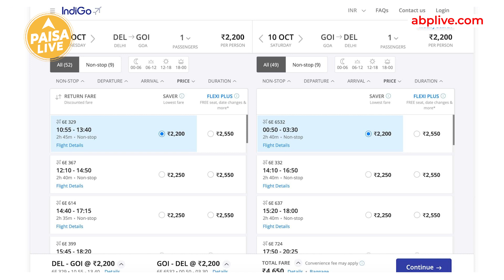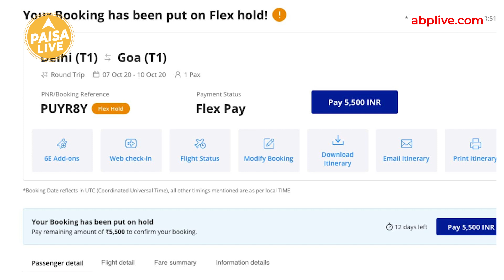IndiGo ने Launch की ऐसी सुविधा, Booking के समय नहीं पूछा जाएगा स्त्री हैं या पुरुष का सवाल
देश की सबसे बड़ी aviation company IndiGo ने 'LGBTQ+' community को बढ़ावा देने के बड़े प्रयासों के तहत जल्द ही ticket booking के समय यात्रियों के लिए gender neutral 'Mx' का option पेश करने का plan बनाया है। यानी ये की इसमें यह नहीं पूछा जाएगा कि जिसने ticket  book किया वो स्त्री है या पुरुष है  इतना ही नहीं इसके अलावा, देश की सबसे बड़ी airline का लक्ष्य अपने यहां appointed disabled लोगों की संख्या को दोगुना करना है जिसके लिए इंडिगो के 60 से ज्यादा शहरों में 240 से ज्यादा विकलांग लोग ग्राहकों से जुड़ी रोल में पहले से ही काम कर रहे हैं। पूरी जानकारी किए लिए वीडियो को अंत तक देखें।